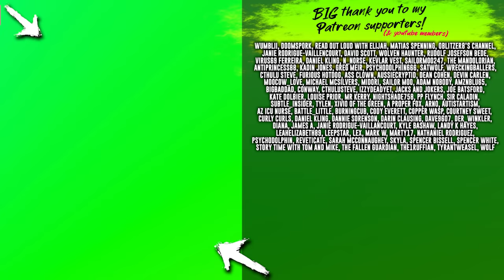Hitman in VR is a moral disaster...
Hitman in virtual reality offers the joys of being a Hitman in VR but it sometimes needs more of a challenge, and this is a pretty funny one. I streamed this Hitman: World of Assassination video LIVE on my Twitch channel so be sure to follow if you wish to catch such antics as they happen in real-time!